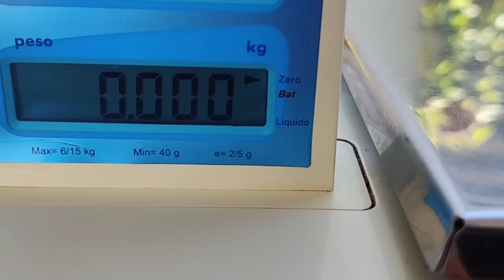🚀 24 pedaços de sabão com óleo: misturei três ingredientes na minha soda e veja o resultado 🤑 fácil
esse é um sabão pra você que gosta de economia e qualidade, então bora pra receita

aqui vocês vão encontrar todos os ingredientes usando nessa receita
o passo a passo não faço por escrito,apenas por vídeo como a plataforma do YouTube trabalha.

INGREDIENTES 🌸 🩷 🌷
SODA 96% 99% + ÁGUA
ÓLEO
INGREDIENTES AGREGADOS SÃO:
SAL
VINAGRE
DETERGENTE (OPCIONAL)
SABÃO RALADO CASEIRO OU DE MERCADO

minha chave Pix pra quem quiser ajudar na manutenção do canal 👍 não é obrigatório.